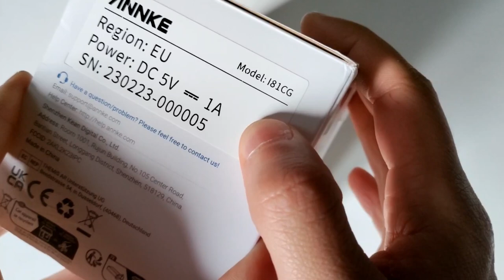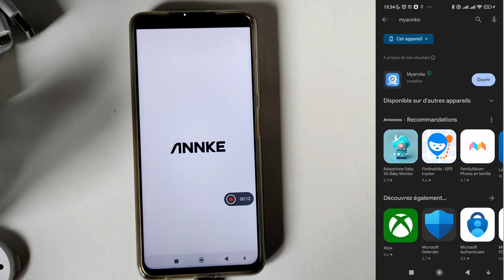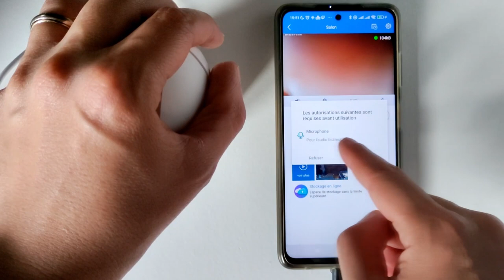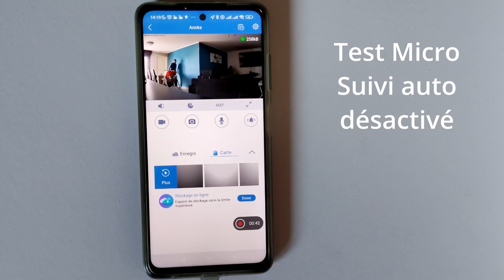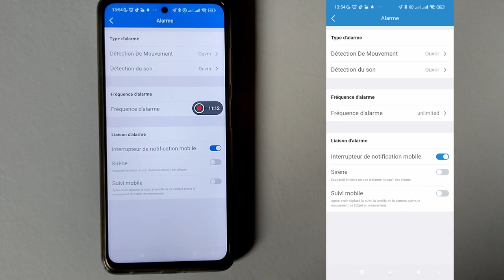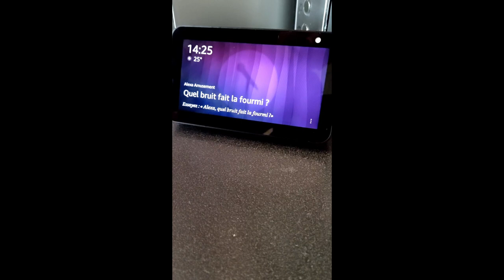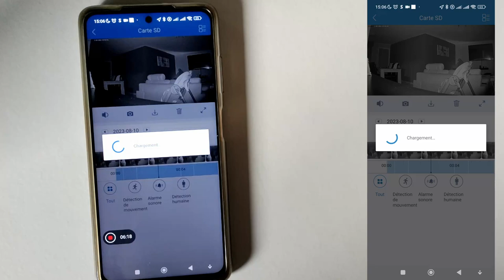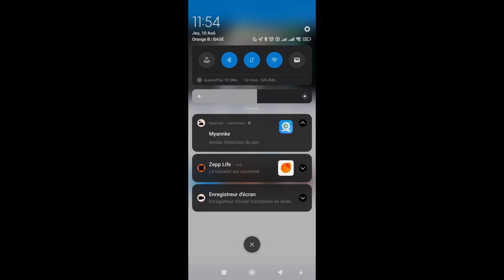Annke une petite caméra de surveillance d'intérieure avec wifi 5GHz le Test complet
Aujourd'hui, déballage, connexion, test et avis de la caméra de surveillance Annke i81cg .

Carte micro sd Max 128Go
Ou si vous n'êtes pas pressé
Attention des fausses carte micro sd circule Amazon et aliexpress suivait bien mes liens vendeurs
Onduleur  qui prend le relai en cas de coupure d'électricité pour toujours être alerté à brancher sur votre box internet et caméra
Routeur indispensable pour bien gérer  sa connexion wifi

00:07 Intro
00:42 Tour de la boîte
03:50 Déballage
08:27 La connexion en temps réel
13:57 Mise à jour
16:23 Installation carte micro sd
18:20 Paramètres application Myannke
            20:42 Test haut parleur
            21:40 Test Micro
            25:54 Partage familiale
            26:40 Alarme
            29:38 Test réception notification
            33:33 Enregistrement
            35:52 Stockage cloud
            36:20 Retournement écran
            36:30 OSD
            37:04 Son
            37:29 Fréquence Secteur
            38:12 Alexa
            40:36 ONVIF
            41:32 Visionnage des enregistrements et récupération
            48:22 La motorisation
49:26 Avis et Conclusion